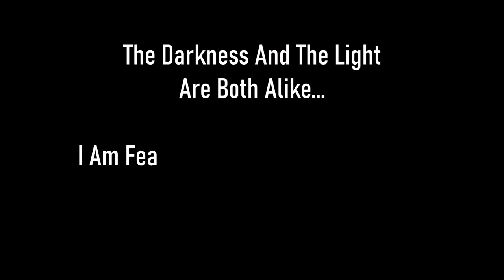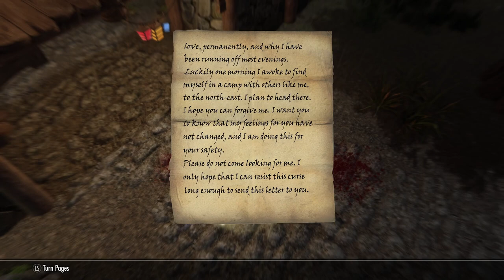Skyrim SE [Vigilant Of Stendarr] Midwood Isle: Cursed Howls Pt.11 Ep.104